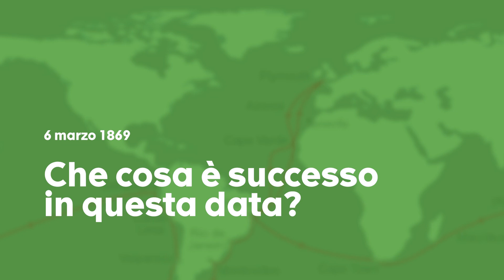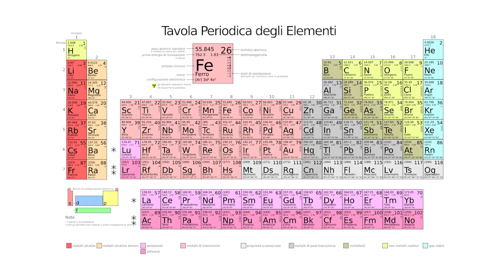6 marzo 1869: nascita della tavola periodica | con Giovanni Casavecchia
6 marzo 1869: nasce la tavola periodica. Ideata dal chimico russo Mendeleev, la tavola classifica per la prima volta gli elementi essenziali che, combinati tra loro, sono in grado di formare tutto ciò che ci circonda. Un metodo di classificazione geniale che Primo Levi definì “una poesia”.

A raccontarcelo è Giovanni Casavecchia, docente di chimica nella Scuola secondaria di secondo grado e autore per Sanoma di “Reazione! Corso di chimica” e “Chimica da protagonisti”.

Il video fa parte della serie “Date che cambiano il mondo”, in cui i nostri autori e le nostre autrici raccontano giorni ed eventi che a loro parere hanno cambiato il mondo.